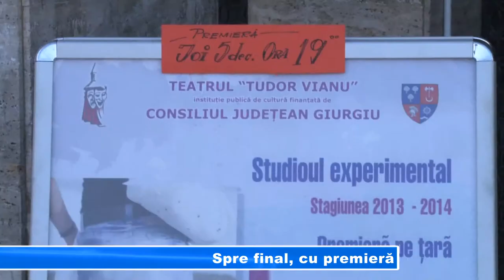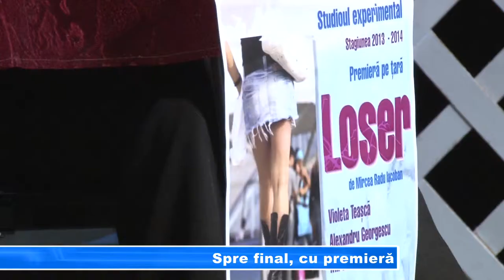SPRE FINAL, CU PREMIERA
Înainte de a-și încheia stagiunea, Teatrul "Tudor Vianu" are în pregătire pe ultima sută de metri premiera unui spectacol scris și regizat de Mircea Radu Iacoban. Aflat la a doua colaborare cu instituția giurgiuveană de cultură, autorul va da viață personajelor sale cu ajutorul actorilor Alex Georgescu și Violeta Teașcă. "Loser" este piesa de teatru la care sunteți invitați joi seara, la ora 19:00.